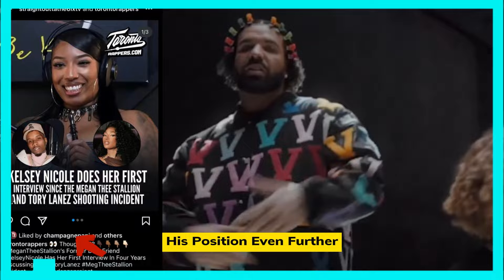DRAKE REACTS TO KELSEY NICOLE SPEAKING OUT OF MEGAN THEE STALLION & TORY LANEZ SHOOTING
Regarding his position on the shooting of Tory Lanez and Megan Thee Stallion, Drake has sparked even more controversy.
Furthermore, following this incident with The Danza Project, Megan's former best friend Kelsey Nicole just conducted her first interview in four years, as you may have seen online. She offers her version of events and defends the Daystar artist in it, which naturally sparked a great deal of discussion on the subject. By like an Instagram post that featured this new interview, Drake appears to have strengthened his position even further. Many people on social media won't be pleased to see this, but others will feel even more validated. Additionally, you might recall that Drake recently expressed his support for Tory Lanez's independence on social media.